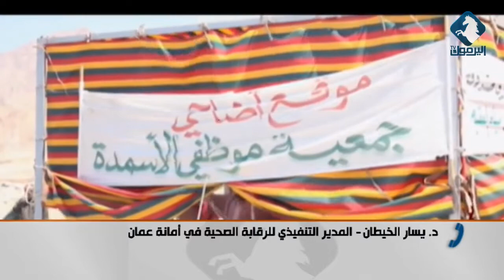عيد الأضحى المبارك .. كيف عاشه الأردنيون ؟ / أستوديو اليرموك 26-8-2018